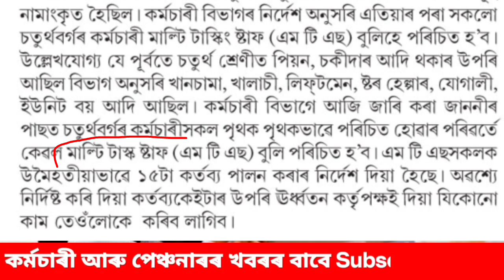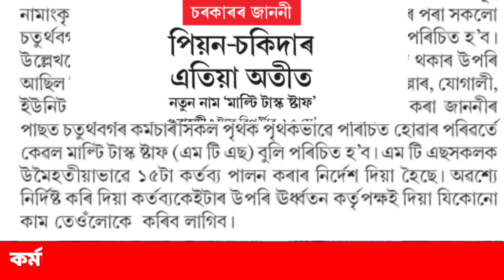বিভাগীয় জাননী || কৰ্মচাৰীৰ বিভাগটোৰ নাম সলনি || Assam Govt Employees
Govt of Assam || Assam Govt Employees